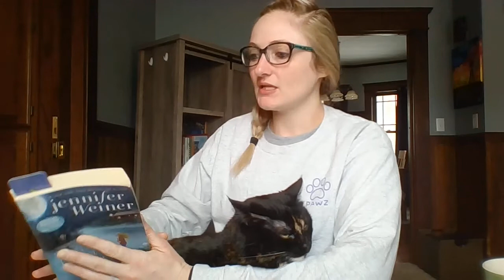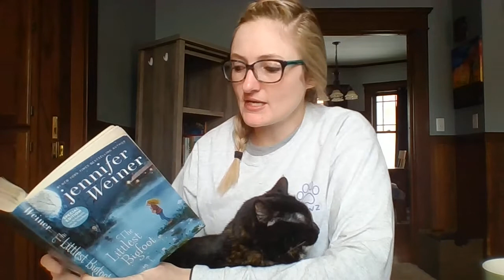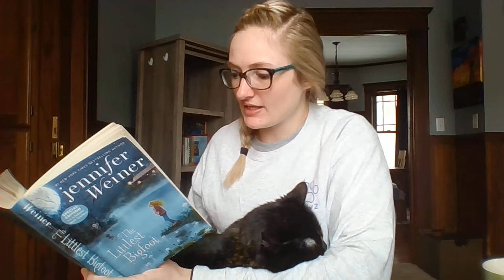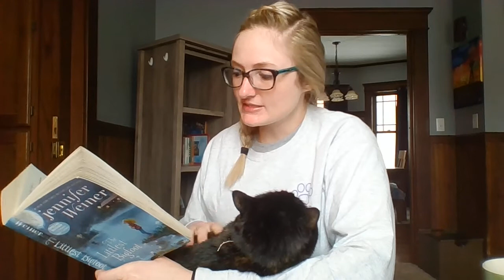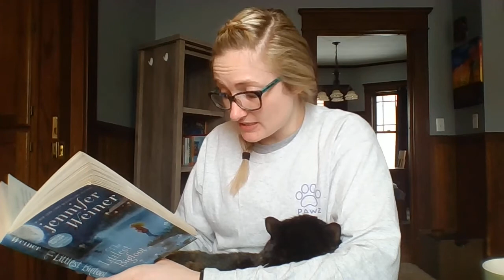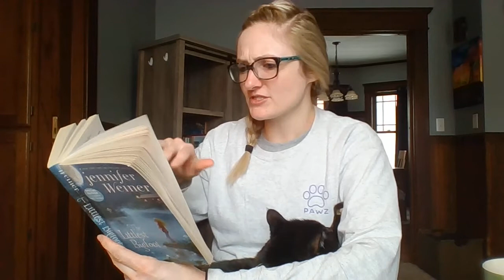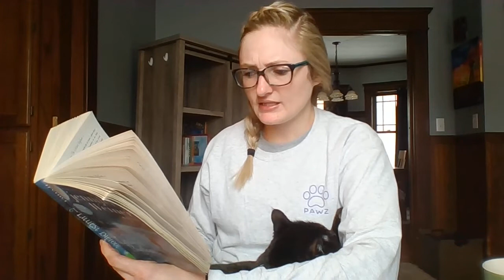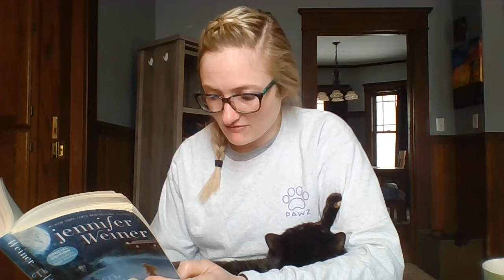Read Aloud- Day 15 Littlest Bigfoot